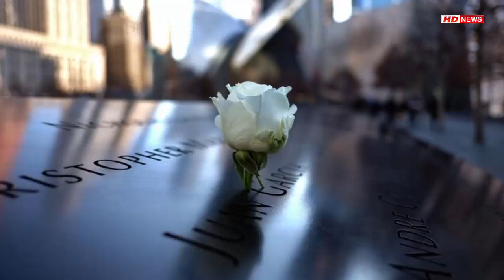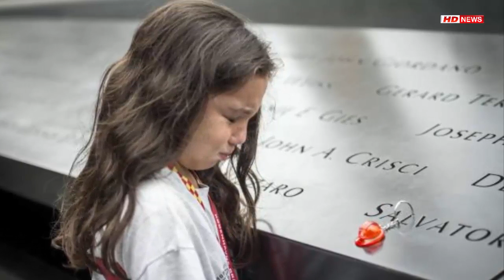9-11 Mattress Commercial | 9/11 Anniversary: Sunday ceremonies, tributes in Los Angeles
9-11 Mattress Commercial | 9/11 Anniversary: Sunday ceremonies, tributes in Los Angeles.
Solemn ceremonies will be held across the Southland Sunday to remember the nearly 3,000 people who died during the terrorist attacks of Sept. 11, 2001. Burbank Police and fire officials will hold an early morning ceremony on the steps of police headquarters, while Manhattan Beach officials will gather at the city’s 9/11 memorial at 15th Street and Valley Drive.